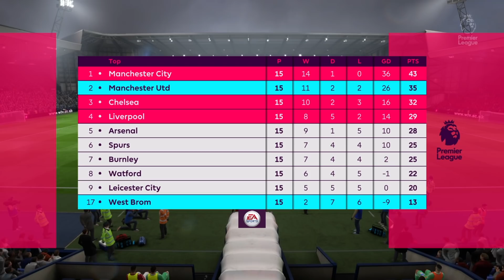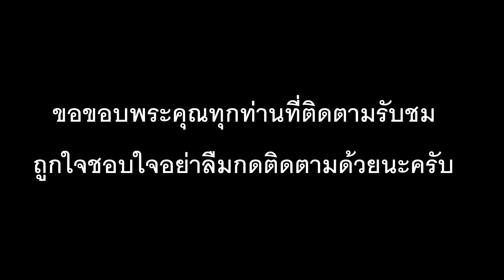FIFA 18 (เวสบอร์มวิช vs แมนเชสเตอร์ ยูไนเต็ด) พรีเมียร์ลีกอังกฤษ ให้เสียงภาษาไทย โดย เป้ยนาเวง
มารับชมก่อนการแข่งขันจริงกันครับ ศึกฟุตบอลพรีเมียร์ลีกอังกฤษ ฤดูกาล 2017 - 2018 ระหว่าง เวสบอร์มวิช อัลเบี้ยน เปิดบ้านต้อนรับการมาเยือนของ แมนเชสเตอร์ ยูไนเต็ด ผลการแข่งขันจะออกมาเช่นใดไปชมกันครับ คู่นี้แข่งจริง คืนวันอาทิตย์ ที่ 17 ธันวาคม 2560 เวลา 21.15 น วีดีโอนี้จัดทำขึ้นเพื่อความบันเทิง ผิดพลาดประการใดก็ขออภัยนะที่นี้ด้วยนะครับ ถูกใจชอบใจกดติดตามด้วยนะครับ